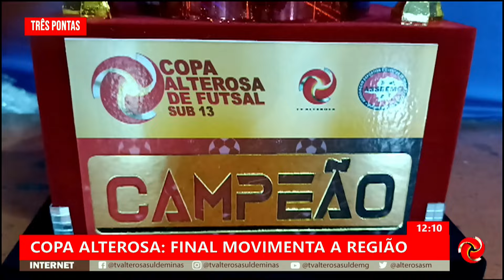Copa Alterosa agita Três Pontas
COPA ALTEROSA AGITA TRÊS PONTAS | Veja os detalhes da partida da Copa Alterosa, que acontece em Três Pontas.